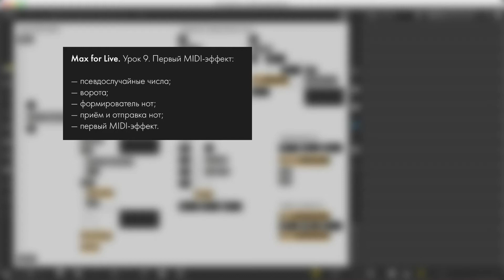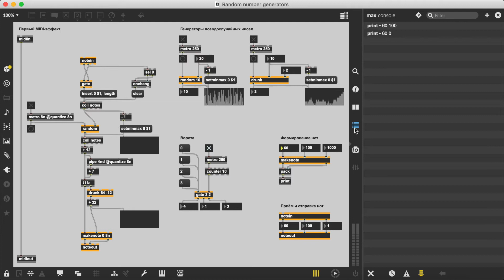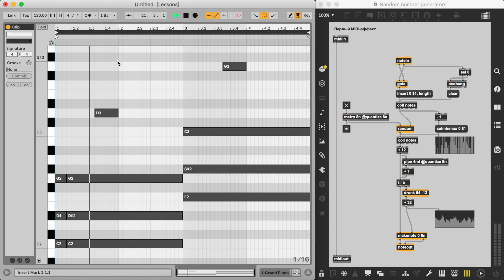Max for Live. Урок 9. Первый MIDI-эффект.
На девятом уроке познакомимся с генераторами псевдослучайных чисел, рассмотрим объект ворота, научимся формировать, принимать и отправлять ноты, а так же разберём первый MIDI-эффект.